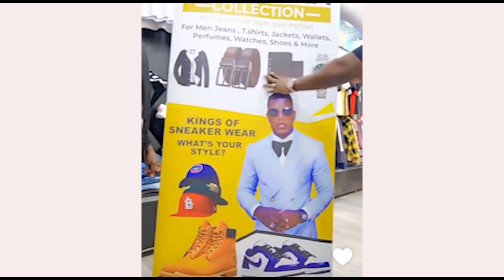This Is Why Every Man Needs A Zari Hassan In His Life !!!